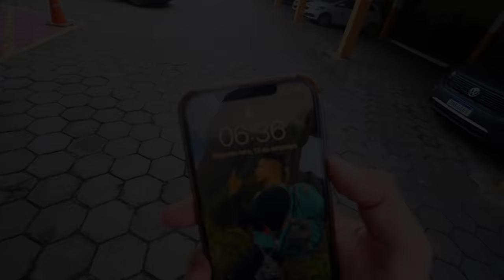1 HORA DE VLOG - DE VOLTA AS AVENTURAS COM MEUS AMIGOS